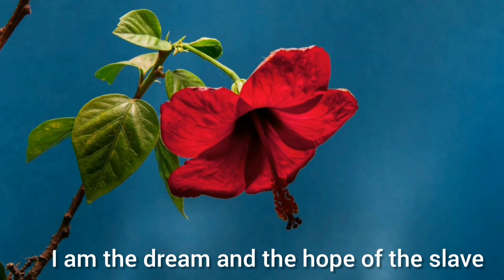SEXUAL ABUSE IN RELATIONSHIPS| POEM ABOUT DOMESTIC VIOLENCE AND ABUSE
(WHO & UN 2021) globally, an estimated 736 million women—almost one in three have been subjected to intimate partner violence, non-partner sexual violence, or both at least once in their life, i.e. 30 percent of women aged 15 and older.
In 2015, one in 7 men, 1 in 4 women (Healthline)
Children and youth who are exposed to domestic violence experience emotional, mental, and social damage that can affect their developmental growth. Some children lose the ability to feel empathy for others. Others feel socially isolated, unable to make friends as easily due to social discomfort or confusion over what is acceptable ( Child welfare information  gateway)
Population-based studies show that 8–25 % of children in high-income countries and 10–39 % of children in middle-income countries are witnessing IPV in their homes (Fang et al., 2015; Gilbert et al., 2009).
The increasing number thus indicates that they are not at ease with this part of their lives. Hence, the need for change.

Poem performed and edited by me.

➡️ FREE professional skin care recipes
➡️Skin care routines that work
➡️Beauty and lifestyle hacks
➡️Real life conversations and interviews
➡️Advocacy videos
➡️Body enhancements
➡️Wellness strategies
➡️Online courses
➡️Ebook sales, etc.